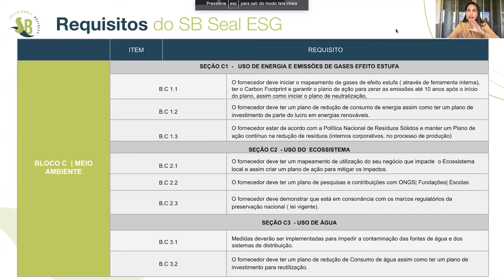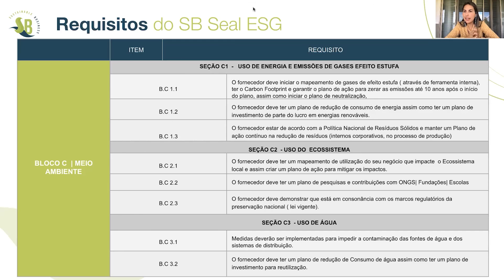ESG - Descomplicando EP. 04 - Mudanças Climáticas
Chegou uma das horas mais importantes do seu processo ESG: definir os indicadores corretos para saber onde você está agora e onde você precisa chegar para conseguir entregar, para as partes interessadas e acionistas, todas as questões relacionadas ao stakeholder.
A Templum em parceria com a especialista em estratégias e ESG pela Harvard Business Schools, Ana Carolina Xavier te explica tudo sobre o assunto!

📃 Ana Carolina Xavier é Board do Conselho NTICS e SB, MBA em Gestão de Negócios pela FGV e especialista em ESG pela Harvard Business School com mais de 940 projetos na área ambiental com mais de 1 milhão de pessoas beneficiadas diretamente. Representante na ONU no Ambição para os ODS 2021 e membro do Pacto Global desde 2017 . Publicação de mais de 45 livros em Biomas do Brasil e participante da expedição “Return to the Amazon” do Jean Michel Cousteau. “ cuidando da natureza estaremos cuidando de nós mesmos, na década da regeneração não devemos deixar ninguém para trás”

Garanta que a implantação da sua estratégia sustentável de ESG seja um sucesso com a Templum consultoria no

Templum Consultoria, a maneira mais simples de certificar sua empresa